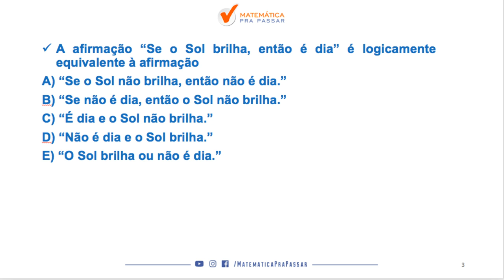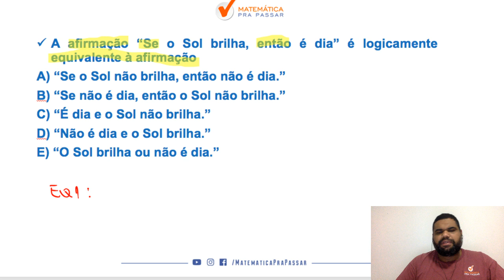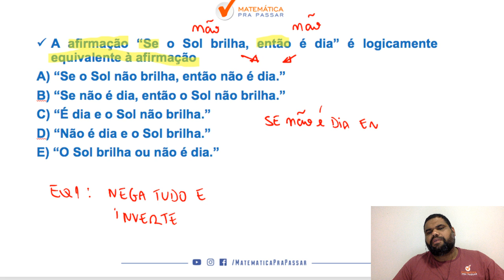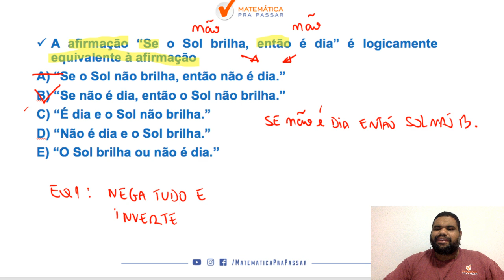PM CE [ CORREÇÃO DO QUIZ] : COMO FAZER A EQUIVALÊNCIA DO SE ENTÃO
Aprenda Raciocínio lógico e  matemático para a PM CE  com  nosso professor MARCÃO.
Nesse quiz mostramos os caminhos para você gabaritar a prova da PM CE.